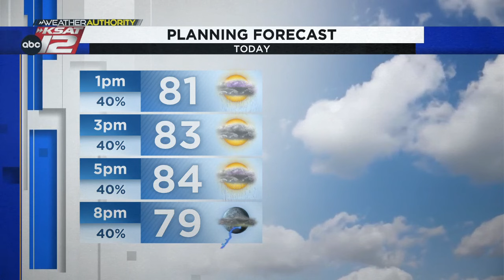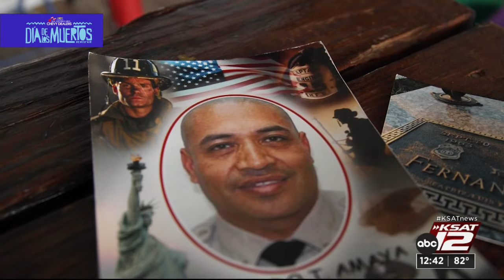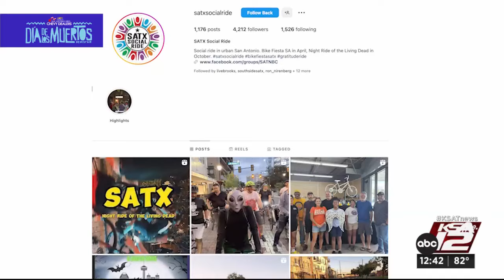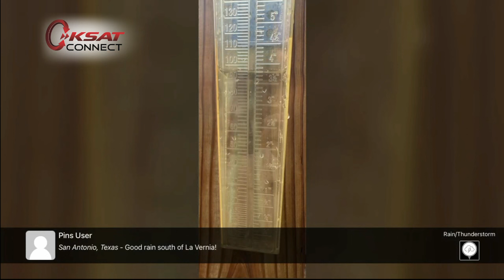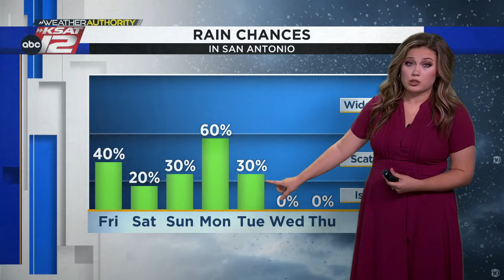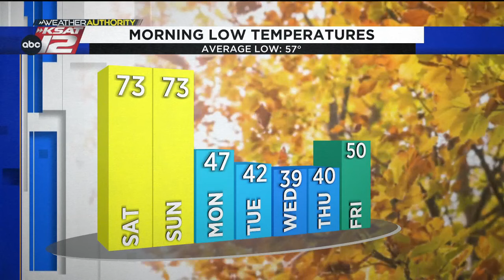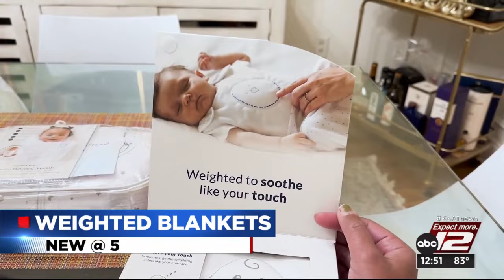KSAT12 News at 12:30 : Oct 27, 2023